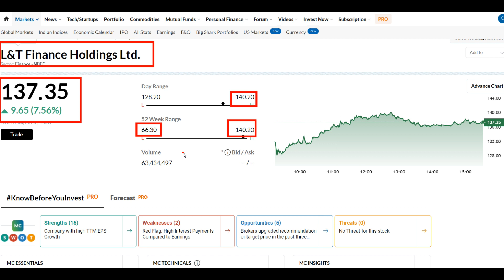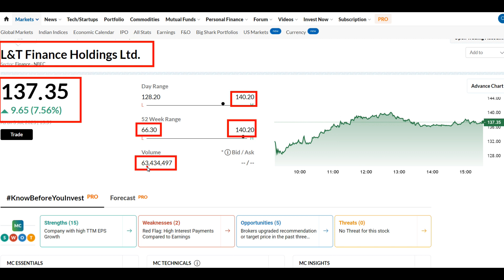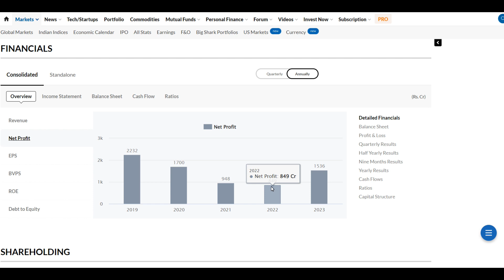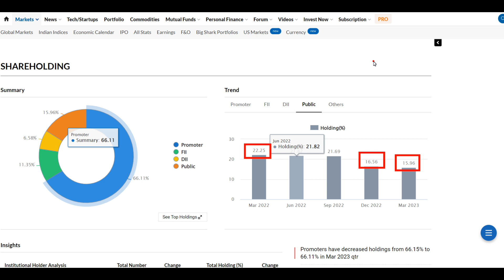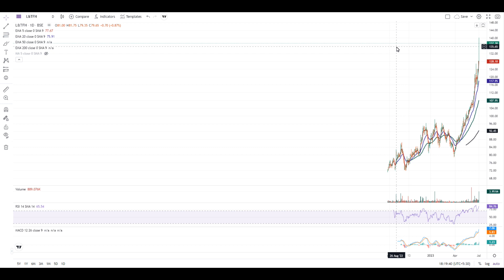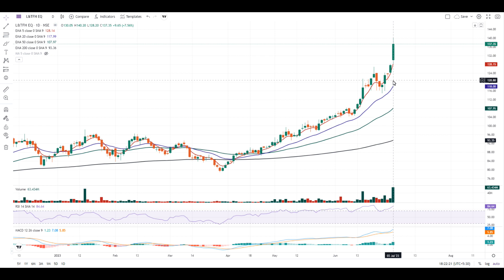L&T Finance Share News | L&T Finance Share Price | L&T Finance Share Analysis | Target ?